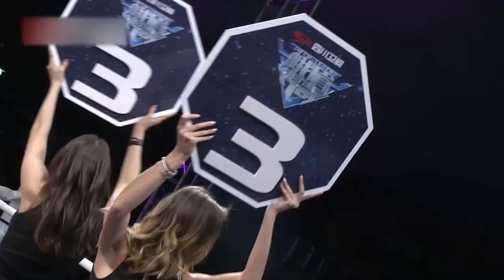Pascal "The German" Schroth vs Zhao Xiaoyu | EM Legend 17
Pascal "The German" Schroth vs Zhao Xiaoyu
EM Legend 17

In only 5 years, EML has organized more than 42 A-Class and 100 other fighting events in China, Great Britain, New Zealand, Hungary and Thailand.